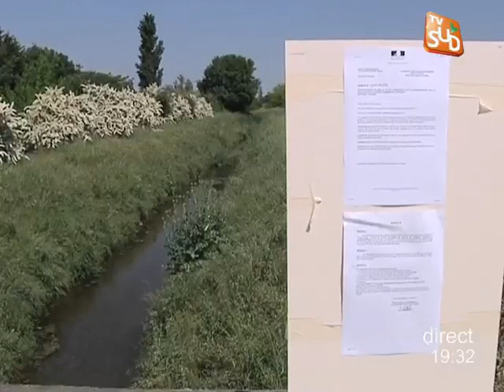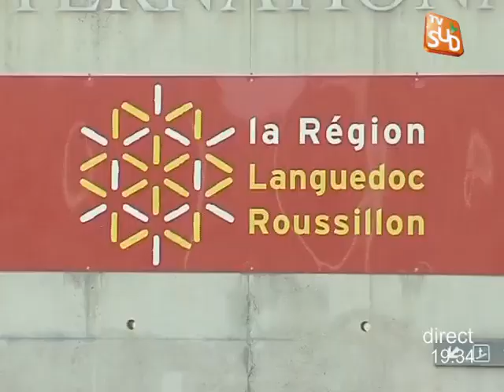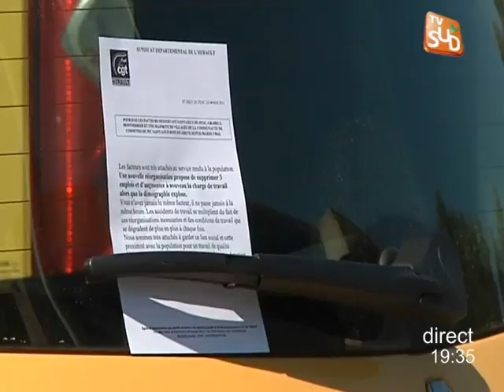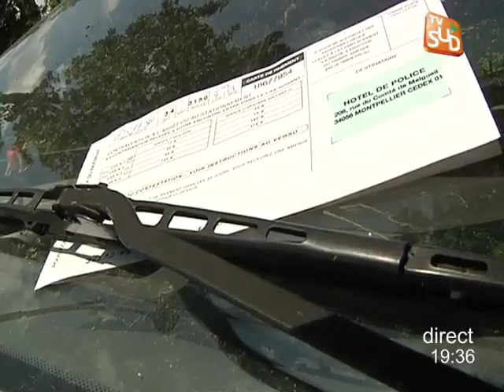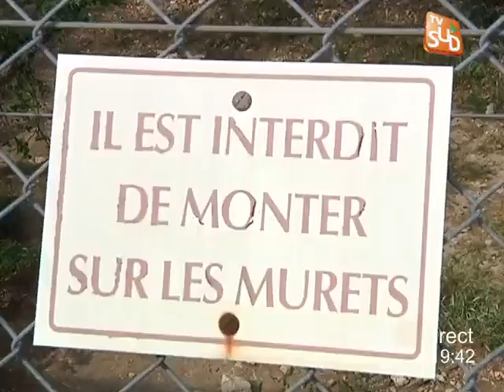Journal Montpellier du 05/05/2011 - TV Sud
Sites webs/blogs, copiez cette vidéo avec le bouton "Intégrer" !
Retrouvez toute l'actu de Montpellier et sa région dans le journal de TVSud. Pour exploitation TV, droits réservés, nous contacter